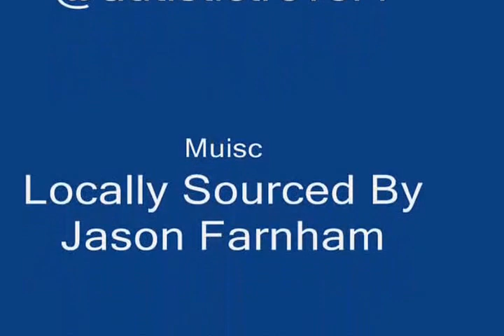Wednesday Vlog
Hi there guys hope you enjoy this video that was filmed on Wednesday and like I say its better late than never, I have got my Autistic Trevor does stand up to cancer DVD coming out in November if you would like to pre order a copy then send me a tweet using the atsu2c to pre order your copy